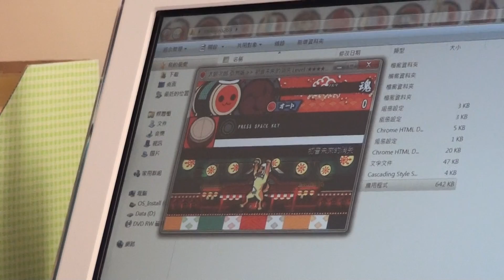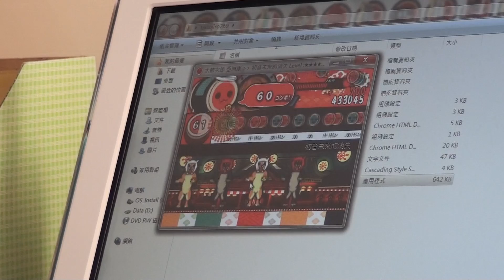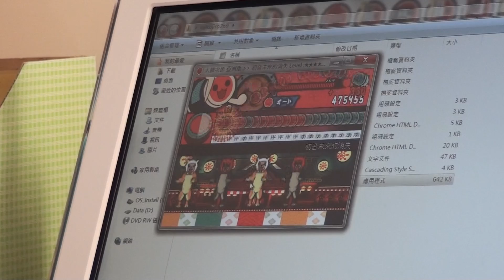太鼓さん次郎 初音ミクの消失